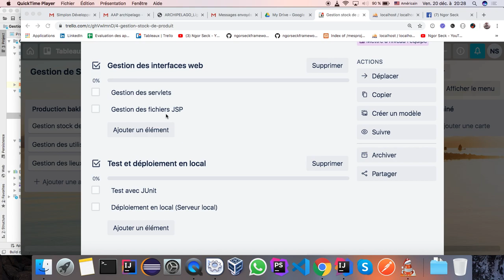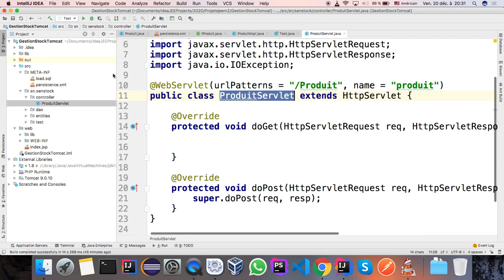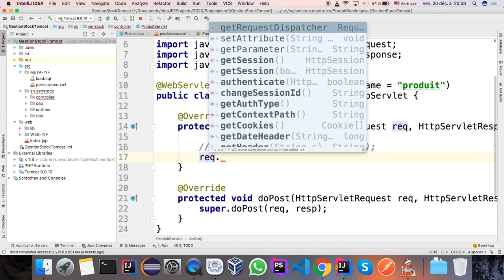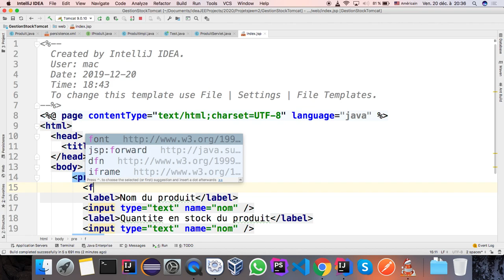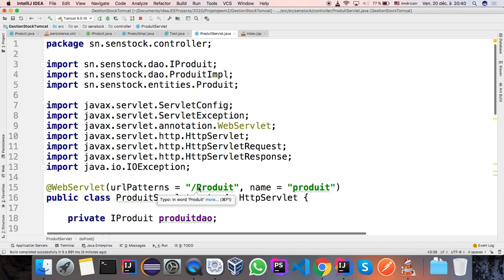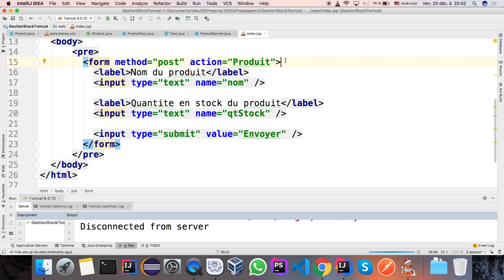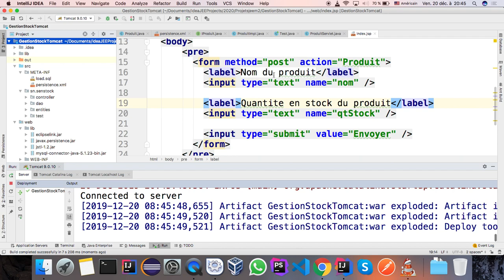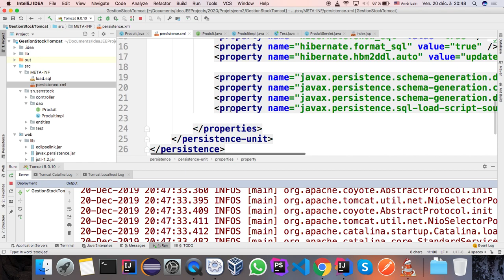Methodes agiles, Scrum, JEE JSP servlet ORM Miage video 4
Cette série vous montre comment gérer un sprint dans une méthodologie de gestion de projet agile grâce au framework Scrum.